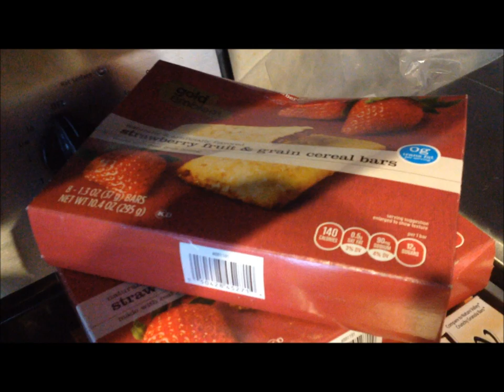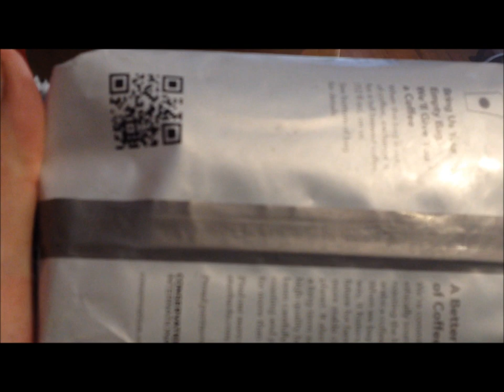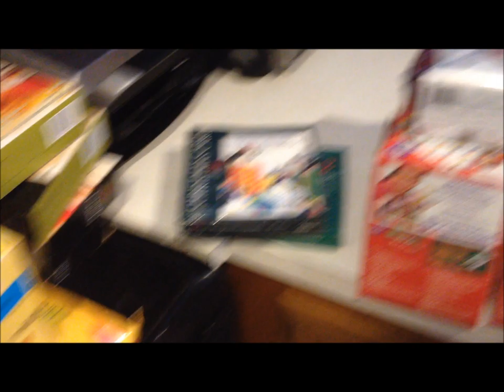Cereal Killer on the Dumpster Dive? Most frigid dive ever!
A frigid , bone cooling Dumpster Dive.